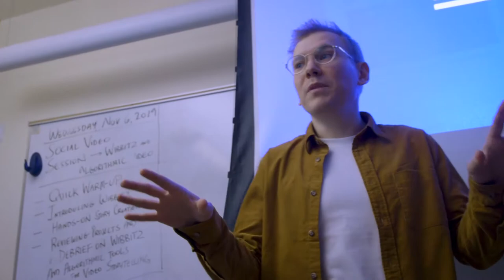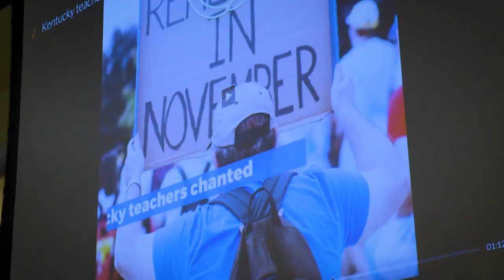Wibbitz Added Into CUNY Journalism Class Curriculum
The journalists of tomorrow are learning better storytelling skills through the help of the Wibbitz Studio. Professor Jeremy Caplan of CUNY explains that when he first came across Wibbitz he was “impressed that it’s simplicity”, and it's a platform “that many will end up using in their professional work.”

We’re excited to see our platform being used in such a vital setting, and we look forward to seeing these amazing students’ stories for years to come!